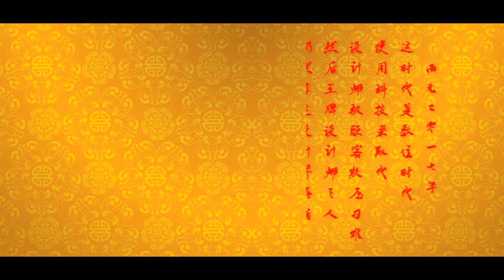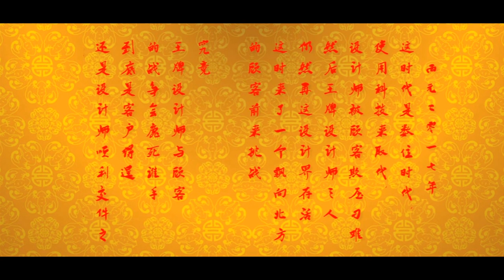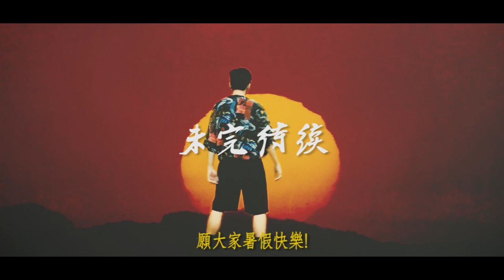【銘傳數媒】【王牌設計師】 設計系畢業後最佳寫照！超爆笑！！｜-銘傳大學 數媒系 108年AE課最佳影片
設計系學生未來出路最佳寫照XD

108年銘傳大學數媒系後製作課程最佳影片
導演：陳颺麟
美術：陳禮捷、江佑銘、侯智燊
創作團隊：陳颺麟、陳禮捷、江佑銘、侯智燊、莊森凱、貝偉銓、楊晉誠、林鎮宇、林鎮宇
指導老師：蔡昕融